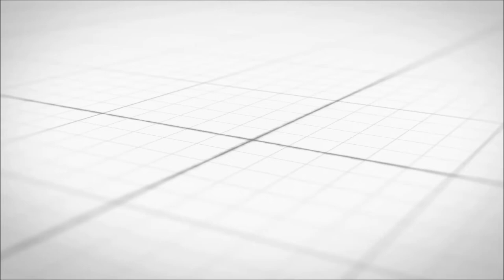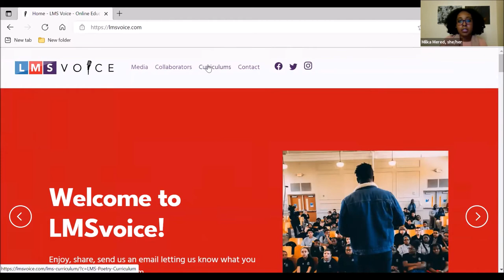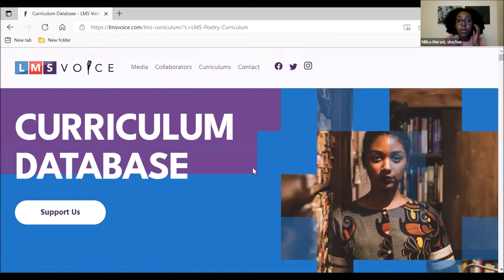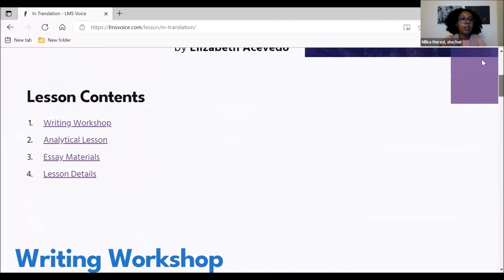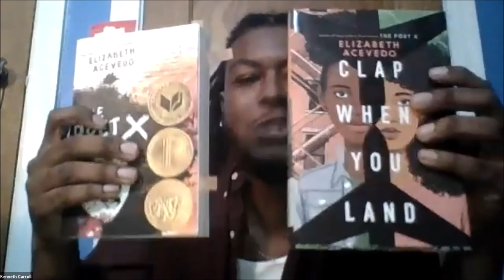LMS Chat - Elizabeth Acevedo - Poetry & Conversation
Elizabeth Acevedo: In Translation
Aired:
Hosted by Kenny Carroll & Milka Mered

LMSchat is a free program provided by LMSVoice, an educational consulting company that provides free curricular resources, DEI Trainings, professional development, and more.